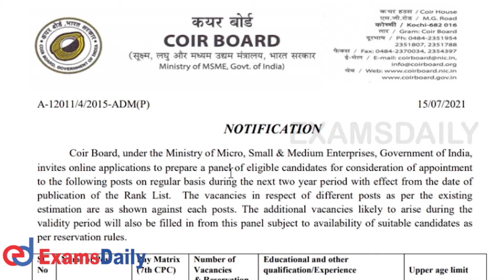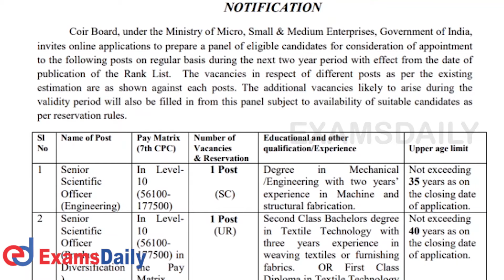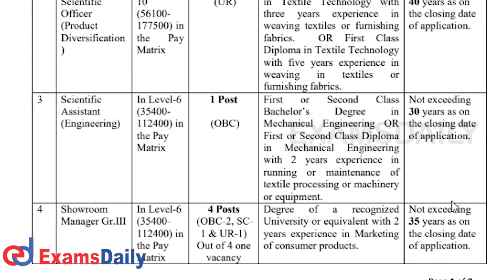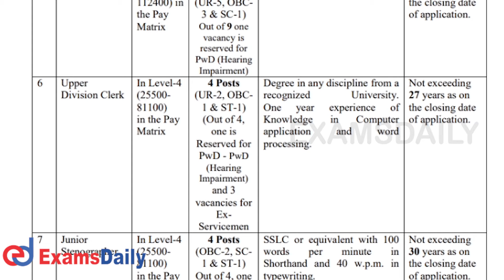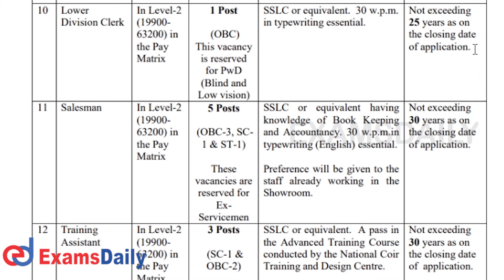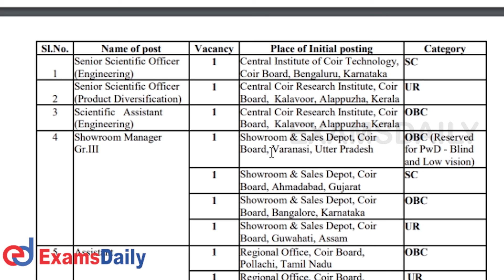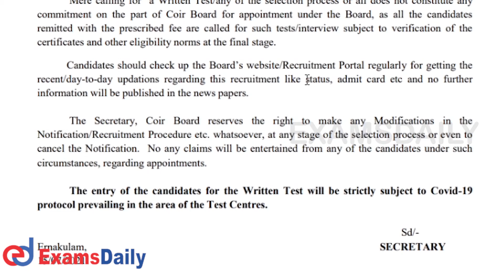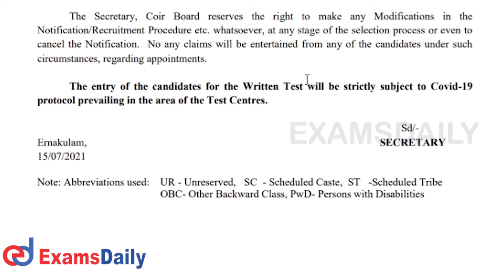संघीय सरकार में क्लर्क की रिक्तियां - मिस पनिदाथींका! | Central Govt Job Notification 2021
An official notification has been issued to fill the vacancies in the Central Government Commission for Senior Scientific Officer, Scientific Assistant, Showroom Manager, Assistant, Upper Division Clerk, Junior Stenographer, Mechanic, Hindi Typist, Lower Division Clerk, Salesman, Training Assistant & Machine Operator. Eligible and interested applicants can apply for these Central Government jobs through our website. Applications from those interested are welcome.